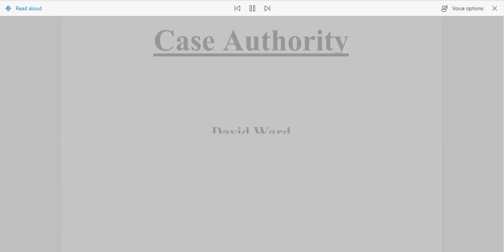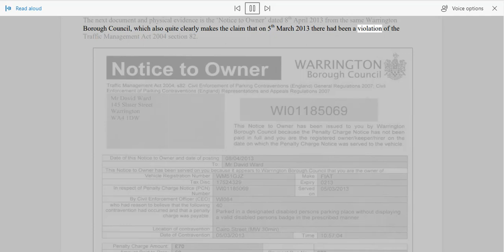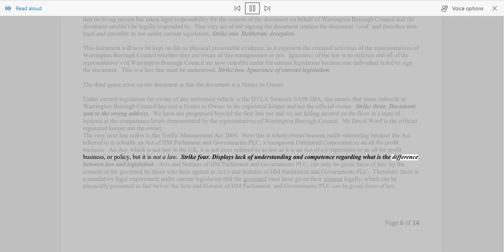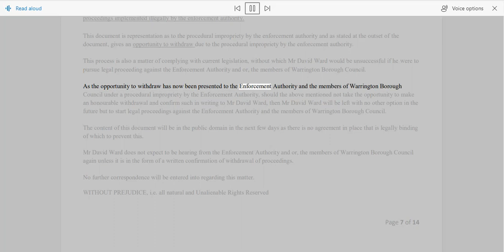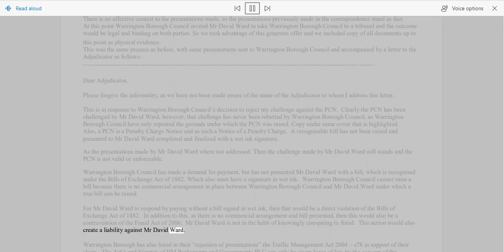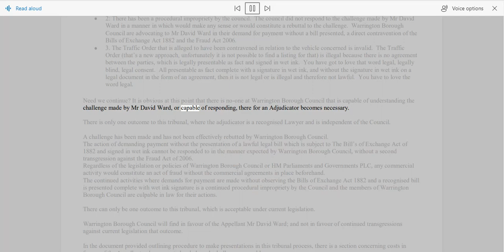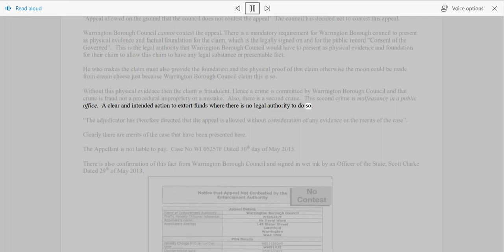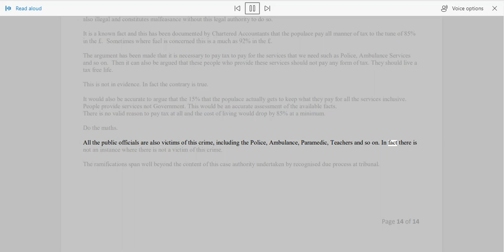🌎 CASE AUTHORITY: To my LEGAL Friends; on the American Island of Xamayakha (Jamaica). 🔥🔥🔥™©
🔴: ahuuah'khuu™, Chief counsel for the Ahuuakh nation, reserves the right to use FORCE to defend himself and associates; his house and its members; his society and its members; which it is his DUTY, to EXERCISE these un-a-lien-able RIGHT to do.

Upload from: Observation Deck Channel. Gratitude for the info. 🙏🏽🙏🏽🙏🏽

🛑Judicial and Administrative Notice:
YouTube and Broadcasting Board of Governors.

ESPIONAGE: Foreign-nation-state ARBITRARY injuring, by way of Legal-Process and HARMING the Sovereign-People, under CODES, REGULATIONS and STATUTES. Collecting information for the BETTERMENT of National Security, and the DETRIMENT of we the Sovereign-people: Specifically Ahuuakh Indians Nation, in America.

Numum Sactum - CHURCH ownership of the CORPORATE artificial world, not the Earth.

Title 18 USC 1962:  R.E.C.O.:
🛑Racketeering Enterprise of Criminal ORGANIZATION.
1. Acts within the bounds of EXTORTION.
2. Acts within the bounds of BLACKMAIL.
3. Acts within the bounds of CRIMINAL COERCION.
4. Acts within the bounds of OBSTRUCTION OF JUSTICE.
5. Acts within the bounds of MISCONDUCT IN PUBLIC OFFICE.
6. Acts within the bounds of PERJURY.
7. Acts within the bounds of DESTRUCTION of DOCUMENTS subject to SUBPOENA.
8. Acts within the bounds of FALSE SWEARING.
9. Acts within the bounds of COMPOUNDING CRIME.
10. Acts within the bounds of SIMULATING LEGAL PROCESS.
11. Acts within the bounds of TAMPERING with PUBLIC RECORDS.
12. Acts within the bounds of RACKETEERING-ACTIVITIES AND CONTINUING-CRIMINAL-ENTERPRISE.
13.ACTIONS of BATTERY being facilitated by R.A.C.C.E. and ACTIONS of CRIMINAL COERCION whereby causing bodily injury to PETITIONER , as a WITNESS and as an at RISK man. Conspiring actors: JUDGES, ATTORNEYS, THRID-PARTY man or woman, et. al.